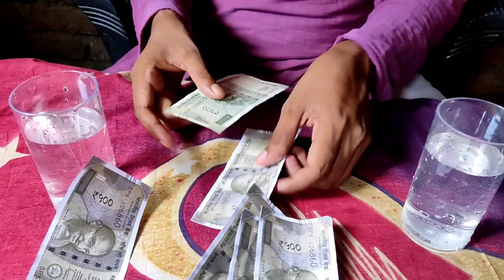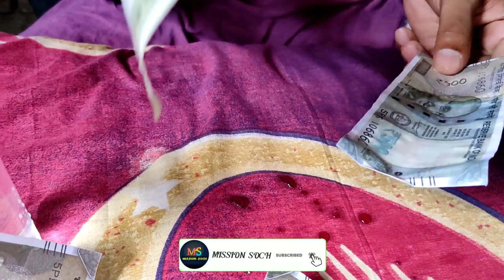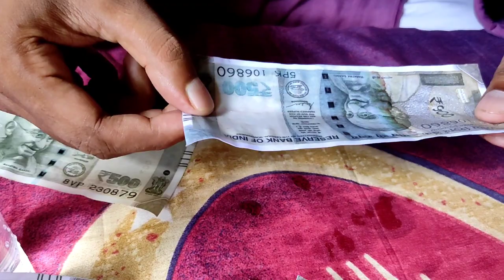नकली नोट और असली नोट कैसे पहचाने | How to Identify Real Money Vs Fake Money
नकली नोट और असली नोट कैसे पहचाने Video me
Real Money and Fake Money | Money P..
Fake Money Printing Process | q5ril Tt..
3T4d R UR 7hoit Ate nlian Note..
Ray Factory tz E| Note..
Fake Currency Viral Video: TR Printe..
800000 fT! old coin company from..
3 easy science experiments to do at heme...
Bation card tu Mera Ration aia ho..
Barwani 7H Youlube Rg FHET Thoit..

 Hamne Live Entertainment karke Bataya hai ki Fake note kaisa hota hai aur original note kaisa hota hai, Is Video ko Dekhne ke Bad aapki sabhi Doubt Clear Ho Jayega , How to Identify Real Money Vs Fake Money
Indian Currency ko kaise Identify kiya jata hai, is Video me Explain kiya gya hai,
fake money print kaise kare
Real Money and Fake Money | Meney Pr